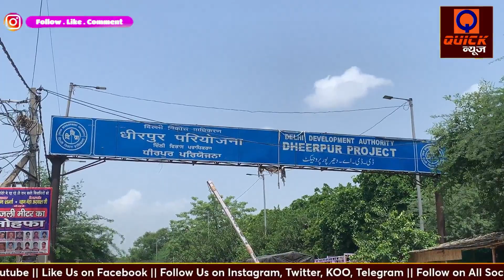Dhirpur Ward 14 में पार्षद का Swachh Survekshan अभियान | Quick News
ये सफ़ाई का कार्यक्रम दिल्ली के धीरपुर वार्ड के गांधी विहार ए ब्लॉक का है जहां
धीरपुर वार्ड 14 की निगम पार्षद नेहा अग्रवाल के नेतृत्व क्षेत्र में एक विशाल एवं व्यापक सफाई अभियान चलाया गया। इस अभियान में एमसीडी के सफाई विभाग, उद्यान विभाग, मलेरिया विभाग, इंजीनियरिंग/ वर्क्स विभाग इत्यादि के संबंधित अधिकारी व स्टाफ भी
शामिल रहे ।सभी कर्मचारियों ने गली गली सफ़ाई की ….

DON'T MISS :-